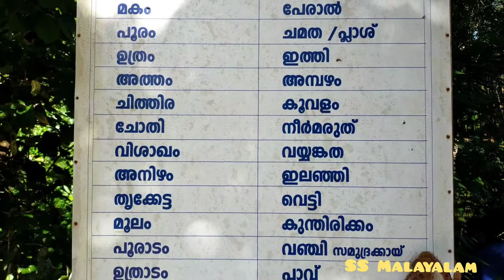Shastha temple / Vanchiyoor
പടിഞ്ഞാറോട്ട് ദർശനമായി ഇരിക്കുന്ന ശാസ്താവിന്റെ പ്രതിഷ്ഠഅപൂർവ്വമായി മാത്രമെ കാണാറുള്ളൂ. വാമനപുരം നദിയുടെ തീരത്താണ് ഈ ക്ഷേത്രം. ഇവിടെ എല്ലാ ദിവസവും രാവിലെ മാത്രമേ പൂജയുള്ളു. ആറ്റിങ്ങൽ വഞ്ചിയൂർ ഇരമത്താണ് ഈ ക്ഷേത്രം.